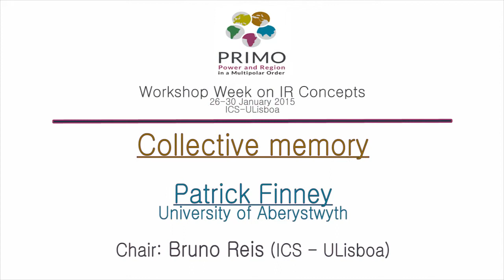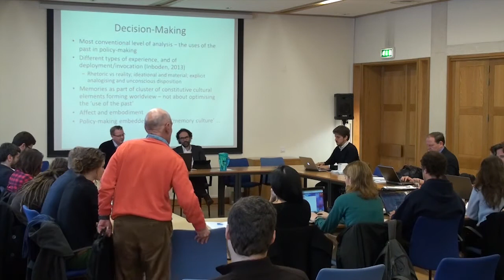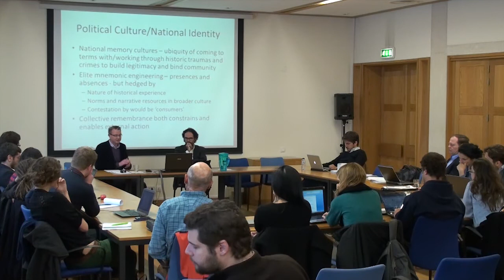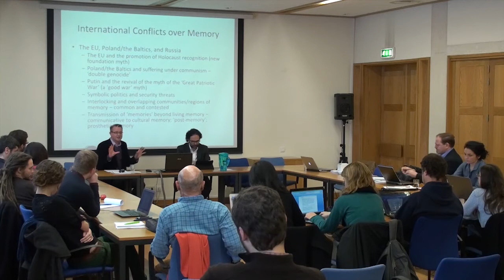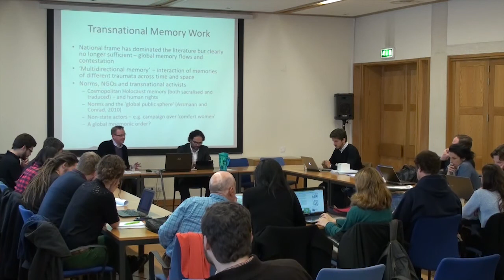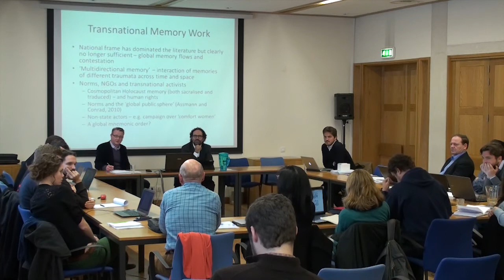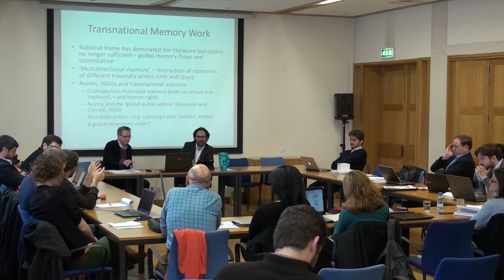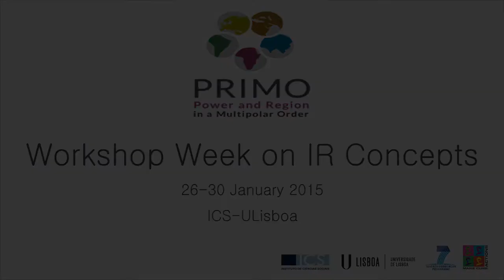PRIMO Workshop Week :: Collective Memory :: Patrick Finney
PRIMO Workshop Week – Contested Concepts
Collective memory – Patrick Finney (University of Aberystwyth)
Chair: Bruno Reis (ICS-ULisboa)

Power and Region in a Multipolar World (PRIMO) is a global PhD program funded by the European Commission's Seventh Framework Program (FP7) / Marie Curie Initial Training Network (ITN) and focused on studying the rise of regional powers and its impact in international politics at large.
As a full institutional member of such a project, the Institute of Social Sciences-University of Lisbon (ICS-UL) organized a week-long series of workshops on International Relations' concepts with several invited lecturers, on January 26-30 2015.